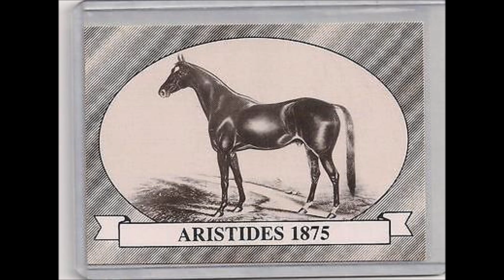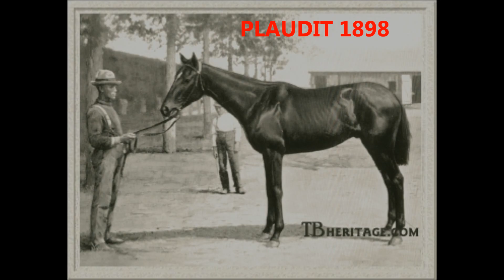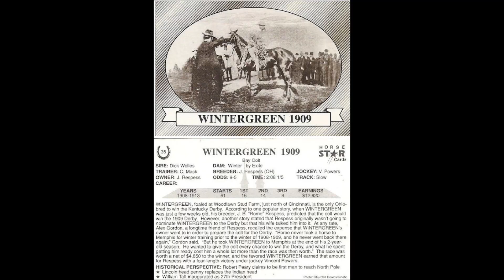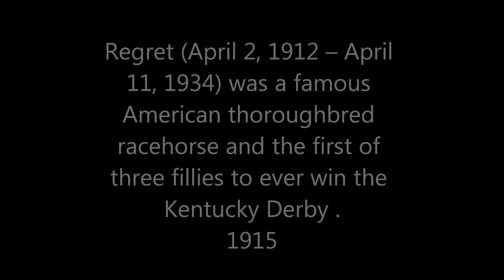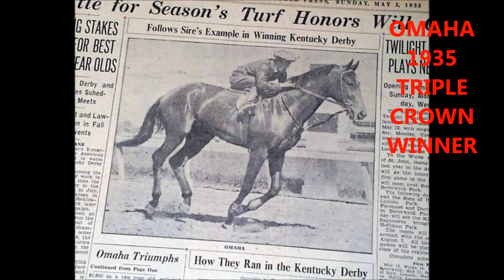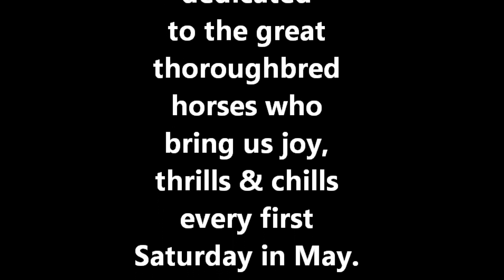All Kentucky Derby Horses 1875-2017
I've never worked as hard on anything as I worked on this video and not get paid...It's almost 18 minutes long and has all the Kentucky Derby winners 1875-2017.The task of confirming correct images of the 1800's was wild. I also kept getting sidetracked learning the history of each one. I hope someone enjoys this. It was a labor of love. The whole family worked on it with me.
 The last song is Run for the Roses. I may cut this down and add with just the greats we all love and remember, but for us it was important to remember each and every one. Once a Kentucky Derby winner, Always a Kentucky Derby winner!